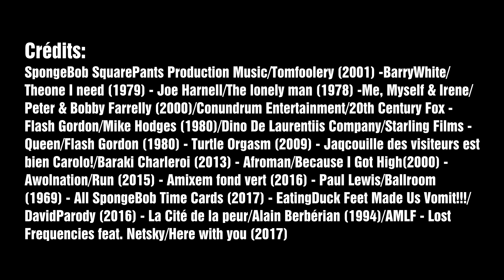ELLE SE CASSE SANS ME DIRE AU-REVOIR - Fallout 4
Aujourd'hui, pour cette dernière vidéo de l2017, on se fait trahir par notre charmante épouse qui nous à fait un coup de pute!
Premier épisode sur Fallout 4.

On va aller aussi loin que possible (c'est-à-dire à un jet de pisse).

© De Père en Fils - Parrain Jules